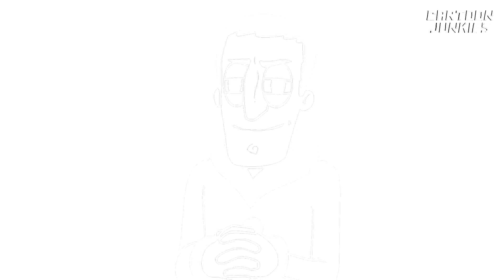What Did Team Avatar ACTUALLY Do After The Last Airbender? | Cartoon Junkies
Have you ever wondered what happened after Avatar the Last Airbender? How did the Team Avatar keep on living after Aang defeated Lord Ozai? And what happened in this magical universe before The Legend of Korra introduced us to a new Avatar?
In this video, Alcott Scoffer and Jiff Fullylover, aka the Cartoon Junkies, will tell you everything about your favorite ATLA characters and elaborate on what happened to them after The Last Airbender ended.
What did The Last Airbender comics tell us about Zuko and Azula looking for their mother? How did Uncle Iroh continue his life and how did he die? Did Toph found a Metalbending Academy and how did she become the chief police in the new Republic City? How Sokka saved Korra’s life when she was a kid? And finally, what happened to Aang and Katara before our favorite airbender died and Katara became the new Avatar’s trainer?
Watch this video to learn everything about what happened after The Last Airbender!
Cartoon Junkies create top lists, witty reviews and do occasional deep analysis on animated shows, cartoons and anime! We also sometimes make content on comics-based series and some of the Netflix web shows.